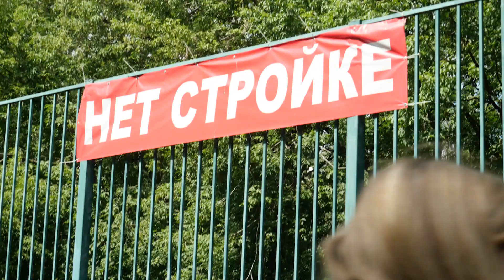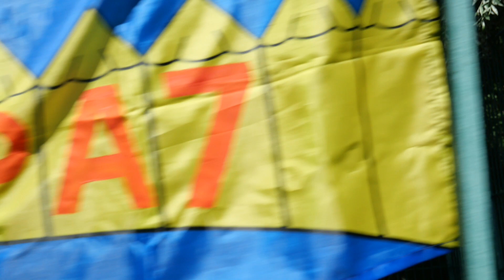ВЫИГРАНО СРАЖЕНИЕ, НО НЕ ВОЙНА || Опыт борьбы жителей района Останкино с незаконной реновацией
Жителям района Останкино удалось в суде отстоять свой двор от точечной застройки в рамках реновации по улице Цандера, 7.

В этом видео вы узнаете об их опыте успешный борьбы, который будет крайне полезен в других районах Москвы где есть такие же проблемы